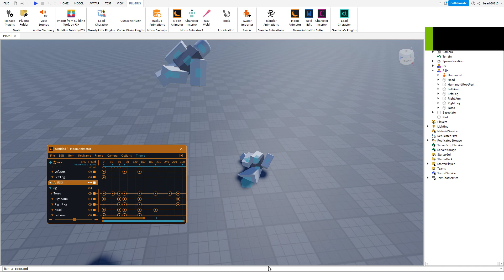Tatsumaki air crushing pull finisher concept (TSB)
brutal.